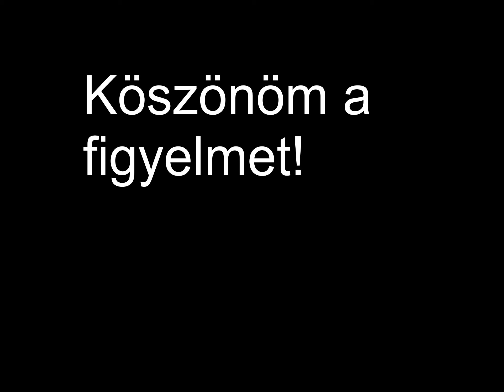Kárpátia: Csárdás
Az 50 feliratkozás után egy különkiadással készültem. De miután eddig vasúti videókat készítettem, ezért meg akartam ennél maradni, és mint nagy Kárpátia-rajongó, gondoltam, csinálok egy klippet, amiben a saját vasúti felvételeim vannak. A szöveg alapján választottam a Csárdást. És én még szeretnék ilyen Kárpátia-klippeket feltenni. A természetfotókat és a vasúti videókat én vettem fel, a többi képet a Google-ről töltöttem le.

A szöveg:

Kalapomat megemelem, Jónapot!
A kalauz visszaköszön, Jónagyot!
Vonat repít innen tova,
Elmegyek nem látsz már soha,
Úgy elmegyek nem látsz soha.

Elviszem én magammal a bánatom,
Eleget sírtam már a te válladon.
Vonat kattog, messze robog,
Nem tudom már hol járhatok,
Ki tudja már hol járhatok.

Százszor elátkozom azt az éjszakát,
És hogy hittem neked annyi éven át,
Azóta már semmim sincsen,
Gyógyítom a beteg szívem,
Csak gyógyítom szegény szívem.

De egyszer majd az én napom is felragyog,
És héthatárra szóló esküvőt csapok.
De az a lány szeretni fog,
Jóban, rosszban követni fog,
Mindhalálig követni fog.